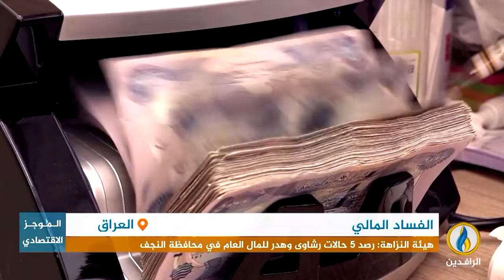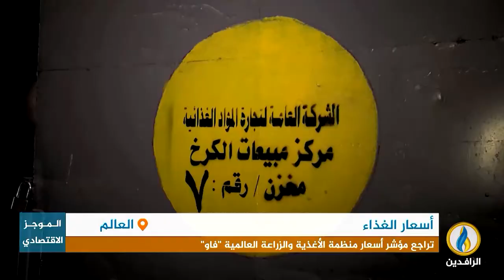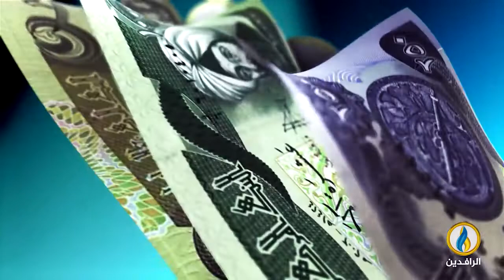أبرز الأخبار الاقتصادية على قناة_الرافدين ليوم السبت في